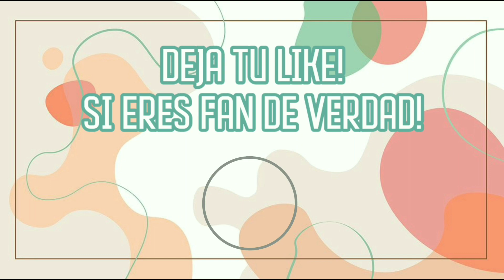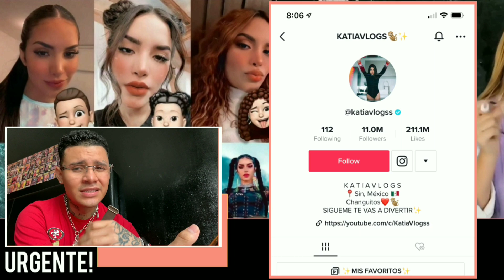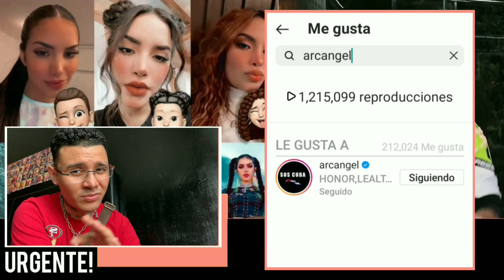MIRA LO QUE HICIERON CESAR Y KATIA VLOGS! 😳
CESAR PANTOJA Y KATIA VLOGS